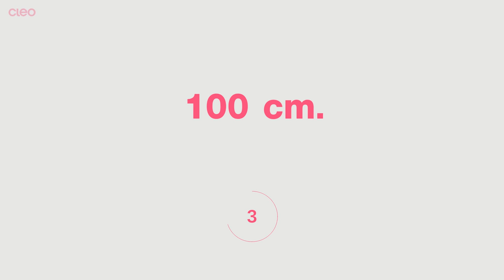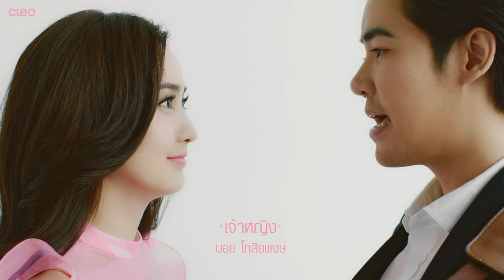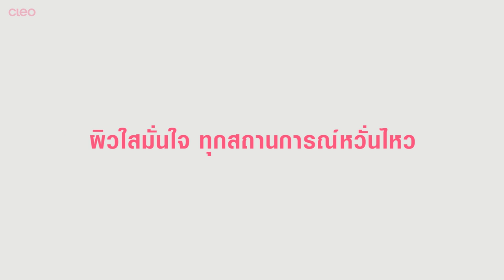แต้ว ณฐพร จ้องตากับหนุ่มคลีโอ!!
จะเกิดอะไรขึ้นเมื่อสาวผิวสวย แต้ว ณฐพร ต้องมาเล่นเกมสุดเขินนน กับหนุ่มๆ CLEO's BACHELORS อย่าง หนุ่มเกรท สพล (สุดยอดหนุ่มโสดในฝันคลีโอ2016), หนุ่มปั้น ชิตณรงค์ (The Bachelor Thailand ศึกรักสละโสด) และ หนุ่มนักดนตรีเจ้าของเสียงสุดประทับใจ โอปอ ประพุทธ์ ! งานนี้บอกเลยว่าตอนถ่ายทำ ทุกคนออกอาการเขินสุดๆ ทั้งสาวแต้ว หนุ่มๆBachelors ไม่เว้นกระทั่งทีมงานหลายสิบชีวิต เขินกันทั้งสตูดิโอเลยล่ะ!